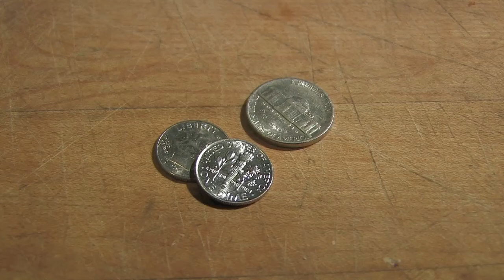2 Dimes and a Nickel in HD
2 Dimes and a Nickel in HD